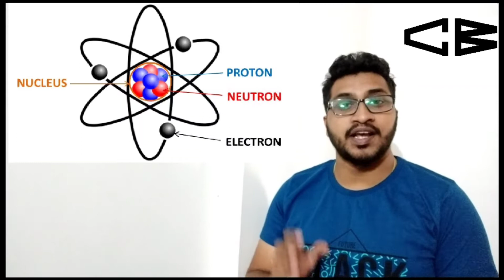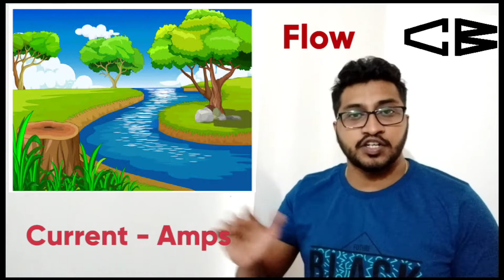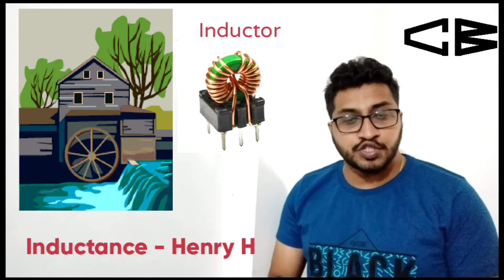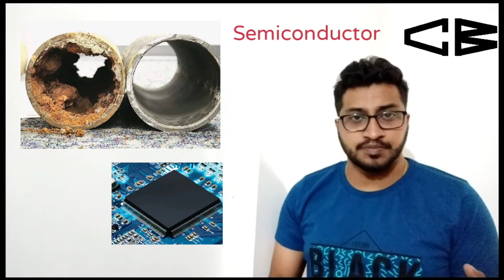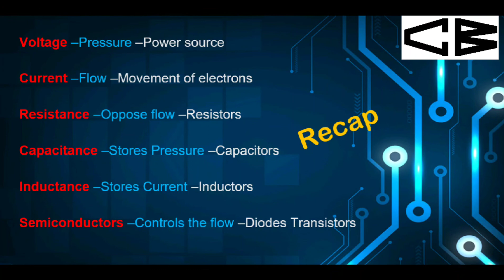Learn Electronics with No background| Explained